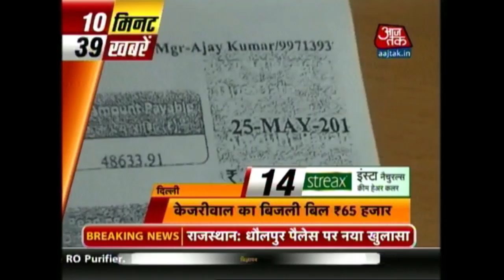10 Minute 50 Khabrien: June 30th, 2015 | 12 Noon